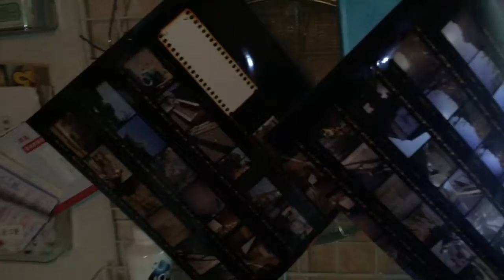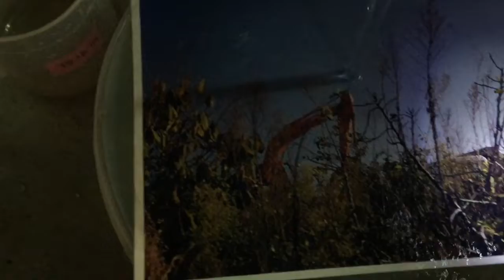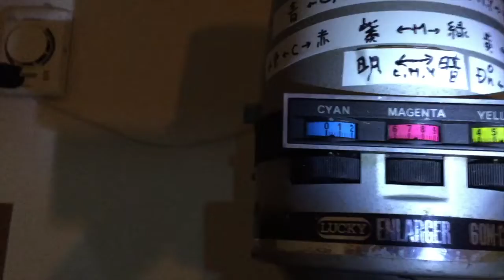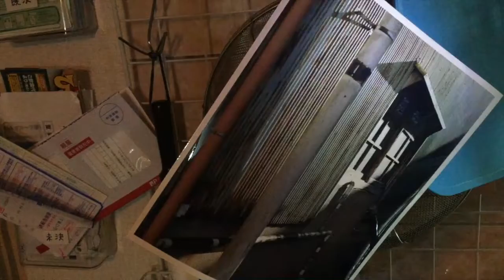Printing Lomography Album "Japanese Local Town"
I printed some of the film shot at @ 020 on a 10 x 8 inch
photographic paper.